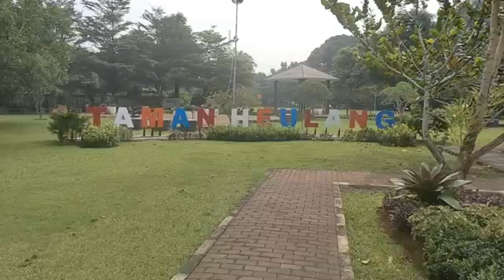Taman Heulang Kota Bogor